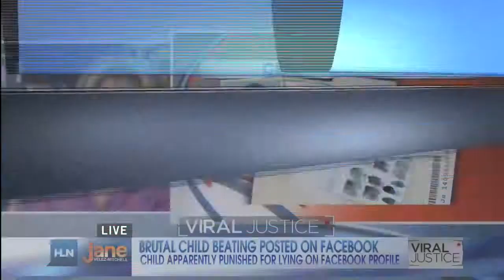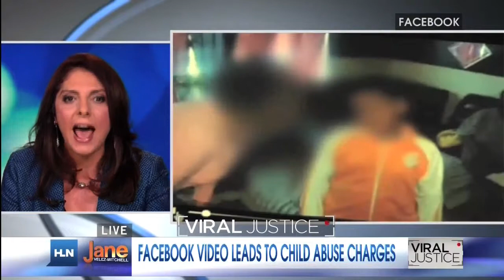Areva Martin - Jane Velez-Mitchell - Headline News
Areva Martin part of the Viral Justice panal on Jane Velez-Mitchell giving her thoughts on the intense and abusive discipline parents give their children.